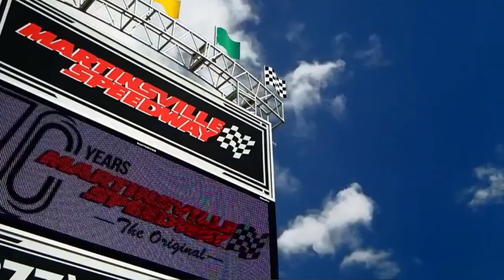Welcome To The 2018 NASCAR Playoffs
16 drivers. 10 races. 1 champion. Let's the playoffs begin!

Song: Ride of the Valkaries by Position Music